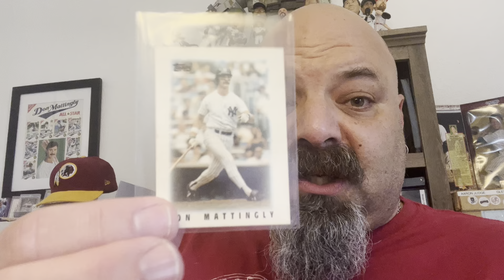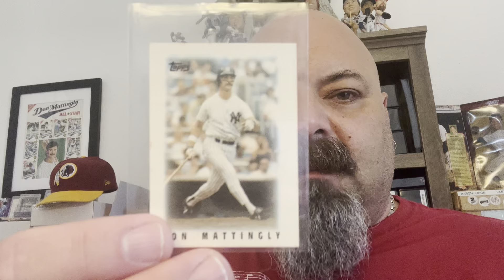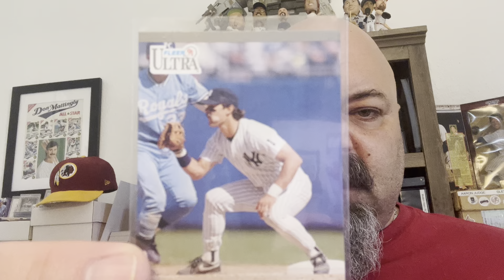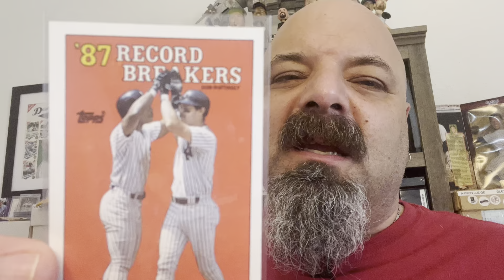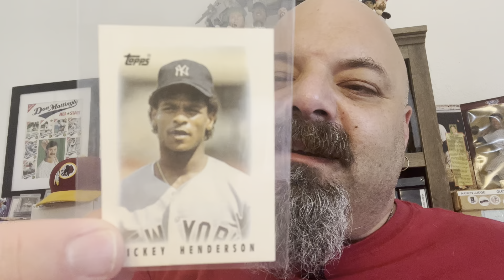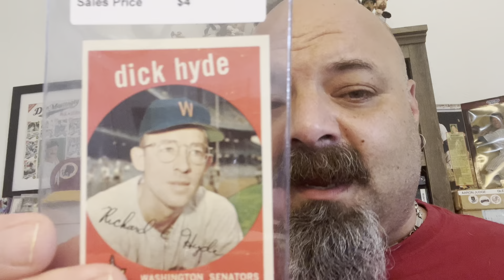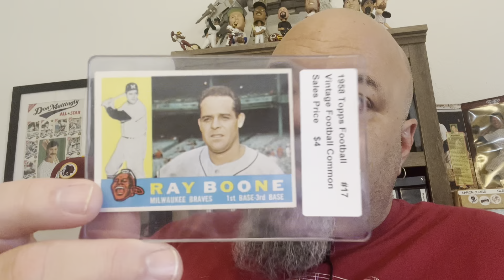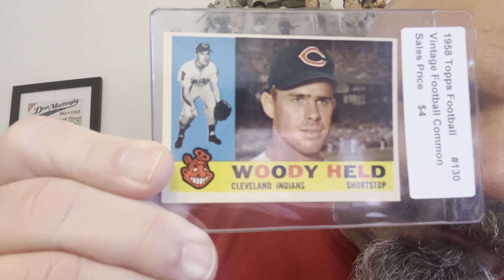May Ft Lauderdale Card Show Recap!